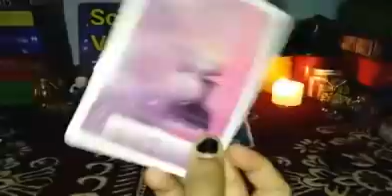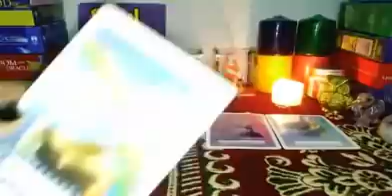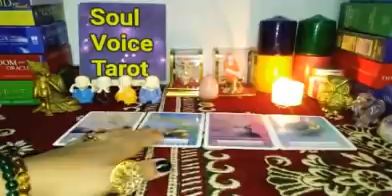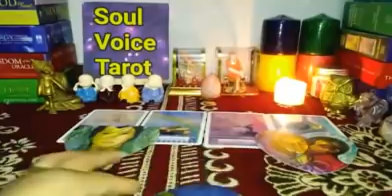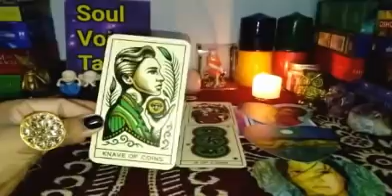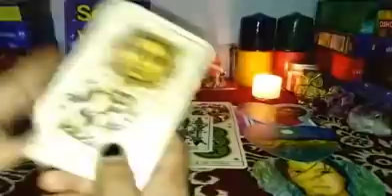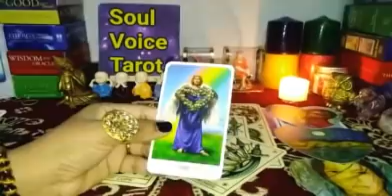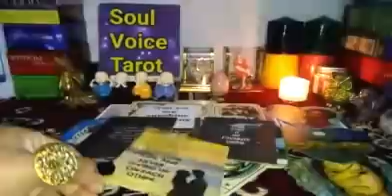🥀EK DUSARE PAR TRUST KARNA PADEGA! 💞CURRENT FEELINGS? HINDI TAROT READING TODAY 🦋TIMELESS🦋